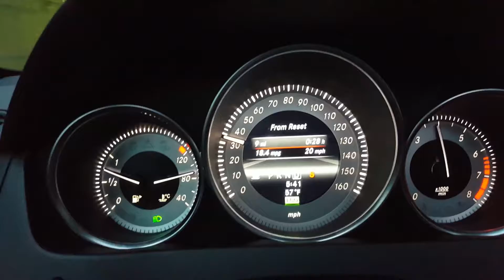Mercedes-Benz C300 4Matic acceleration under a few short underpasses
Enjoying my newly purchased '13 Mercedes-Benz C300 Sport under three short underpasses. This has 37K miles and is the 3.5L V6 with 248 horsepower, 18" AMG wheels, 4Matic, and is black on black. Unfortunately, I didn't get a chance to punch it because of traffic ahead. Still, you get an idea of the exhaust note. I love this car.